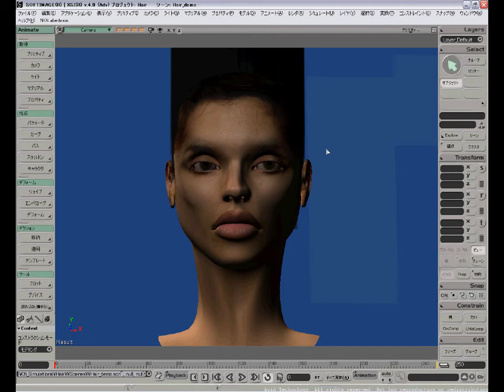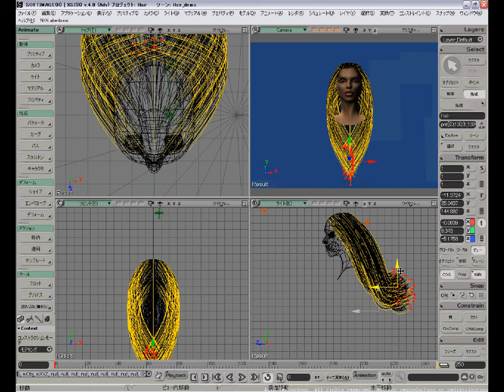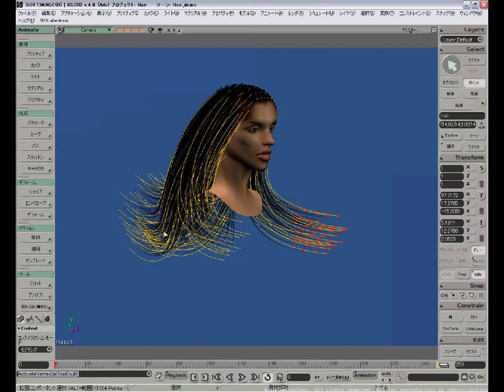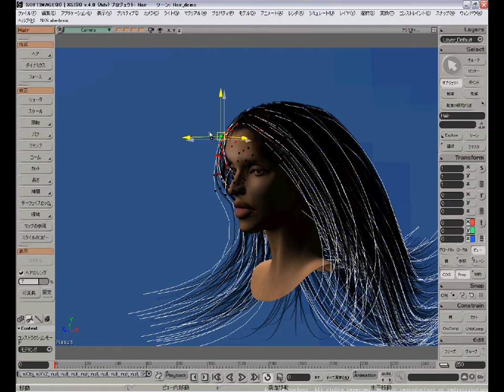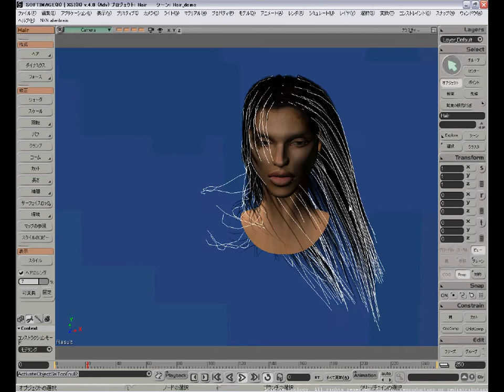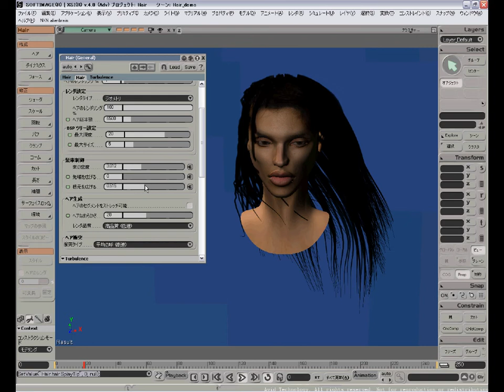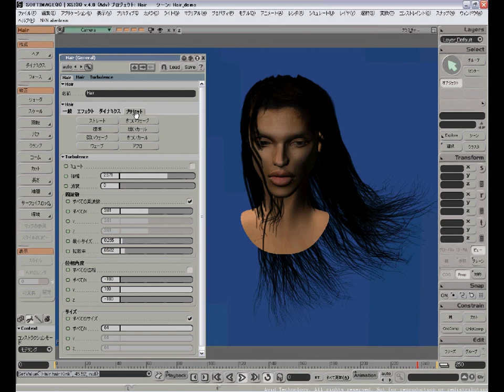ヘア １ （スタイリングとダイナミクスの設定）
スタイリングとダイナミクスの設定